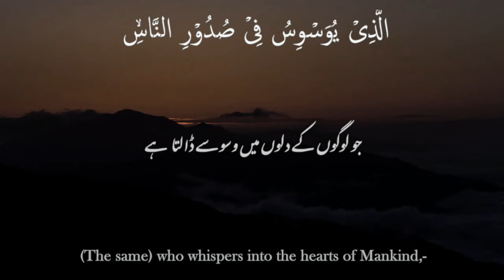Beautiful recitation of Sura al falaq(الفلق) sura nas(الناس) |Mashoor Tilawat | Urdu English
Beautiful recitation of Sura al falaq(الفلق) sura nas(الناس)